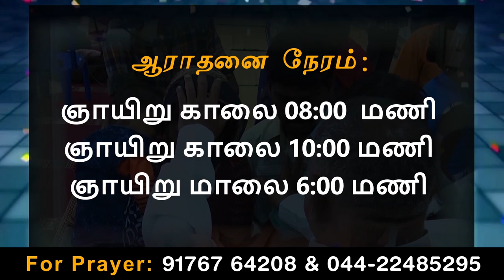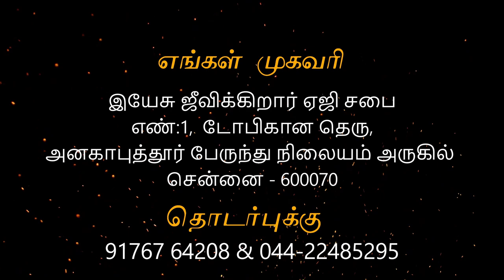சோர்வு - | Anakaputhur AG Church.